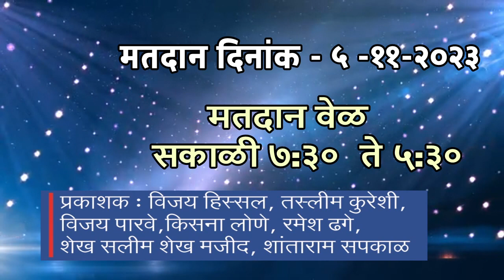ग्रामपंचायत निवडणूक - २०२३ ग्रामपंचायत जामोद